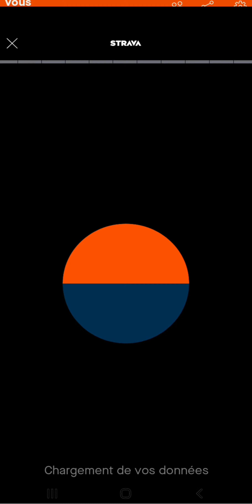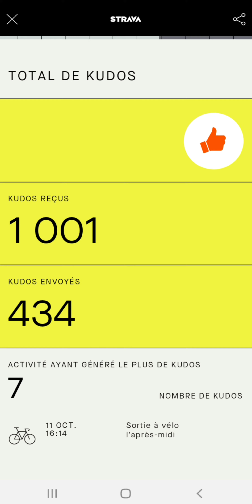STRAVA ( Mon Année Sportive )